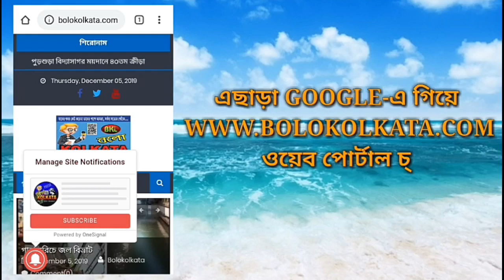জনতা কারফিউকে অভিনন্দন জানালেন সাংসদ দিলীপ ঘোষ